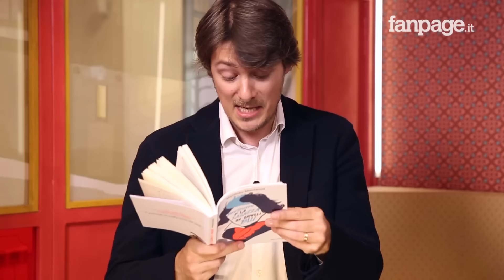L'Italia sa attirare i talenti: Matthieu Mantanus con la sua "JeansMusic" ne è la prova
Ospite della redazione di Fanpage.it è Matthieu Mantanus, pianista e direttore d’orchestra svizzero belga, autore del libro "Beethoven e la ragazza coi capelli blu" (Mondadori), storia in cui attraverso la forma romanzo racconta la storia della musica.
Matthieu Mantanus, ospite a Napoli della manifestazione "Il suono della parola" e volto noto del panorama televisivo, ci ha raccontato del suo romanzo e del progetto che sta portando avanti da un po', "JeansMusic" è un laboratorio dove ideare forme di spettacolo innovative in grado di coinvolgere platee sempre più ampie.
"Il punto è cambiare l’involucro per non toccare la sostanza. Suonare con semplicità musica seria, non seriamente musica semplice”, dice Matthieu Mantanus. In questa stessa ottica ha deciso di raccontare i grandi compositori della musica, “classica” e non solo, attraverso un romanzo.

Sinossi di "Beethoven e la ragazza coi capelli blu"
Siamo in un casale isolato della campagna Toscana e qui una famosa rockstar, Mark Rochester, sta registrando il nuovo album con la sua band. Tra una sessione e l’altra Mark approfondisce il rapporto con Anna, la bassista da poco entrata nel gruppo, e scopre che dietro a questa ventenne dall’aspetto un po’ dark, con due grandi cuffie rosse sempre alle orecchie e un ciuffo di capelli blu, si nasconde un’altra persona: una serissima contrabbassista della Philharmonia Orchestra. Giorno dopo giorno, con il suo stile tanto anticonformista quanto appassionato, Anna trascina Mark in un viaggio affascinante e inaspettato nel suo mondo, che spazia dalla “rivoluzione” di Beethoven agli scandalosi valzer di Strauss, dalle provocazioni di Debussy al jazz di Bill Evans, dai balletti di Stravinskji alla musica dei New Trolls. E gli farà capire come quei brani e quei musicisti abbiano a che fare con lui e col suo mondo molto più di quanto avrebbe mai immaginato.

Con Beethoven e la ragazza coi capelli blu, Matthieu Mantanus parla della musica, della sua storia e della sua anima, con uno spirito che ricorda Il mondo di Sofia di Jostein Gaarder. Dimostrando al lettore che la musica, oggi come ieri, ci racconta chi siamo, ed è materia viva, fresca, vicinissima. Tanto da riuscire a emozionarci come mai avremmo creduto.